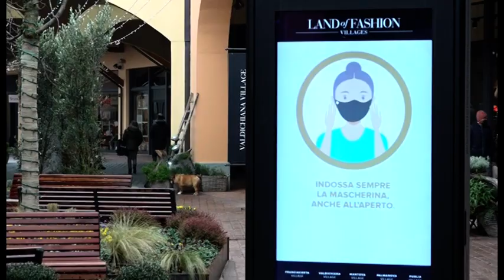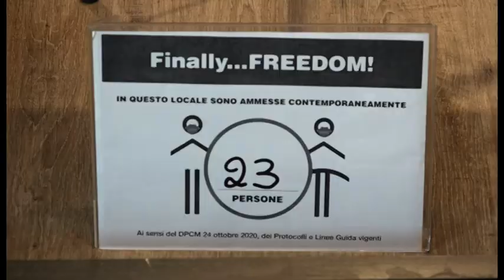Foiano della Chiana (Ar): al via i saldi al Valdichiana Village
“Da lunedì 1 febbraio il Valdichiana Village è pronto ad accogliere i suoi visitatori con i saldi di fine stagione, che restano il momento ideale per acquisti low cost.
Come confermato da tutti gli indicatori, stavolta come non mai i saldi saranno all’insegna dello spendere meglio ed in maniera mirata. Poter accedere a capi di qualità a prezzi outlet ulteriormente scontati costituisce da sempre un elemento di forte attrazione per il pubblico del Valdichiana Village, struttura all’aperto dotata di tutti gli accorgimenti sanitari e di distanziamento, che rendono sicura e protetta la permanenza.”
Così il precisa il center manager Riccardo Lucchetti.
“I nostri 130 punti vendita garantiscono uno shopping intelligente, conveniente, pieno di novità e un’offerta flessibile, capace di intercettare mutati trend ed esigenze imposte dalla particolarità del momento”.
La conferma che l’emergenza sanitaria incide sulla propensione all’acquisto, modificando i “must have” di questa stagione, arriva da Marco Cavallini, retail manager della “Land of Fashion”.
“Le tendenze di acquisto ed i comportamenti di consumo riflettono sempre l’evoluzione della società e questa tornata di saldi invernali non fa eccezione. In pratica, l’esplosione dello smart working e della didattica digitale, la nuova esperienza del “tutti in casa”, stanno modificando il mix degli acquisti, determinando una crescita di alcune specifiche categorie merceologiche: dal comparto dei prodotti e dei beni per la casa allo sleepwear, fino all’abbigliamento casual,scelta obbligata per gli incontri di lavoro fatti da un ambiente domestico. Un ruolo rilevante in questo senso - rileva Cavallini -lo gioca la necessità di trovare tra le mura di casa una risposta a bisogni solitamente soddisfatti fuori casa, da cui la rinnovata importanza riconosciuta alla salute, all''attività motoria e alla ricerca del benessere psico-fisico, con crescita dei volumi di acquisto di homewear, capi easywear, tute, leggins e prodotti per il fitness”.